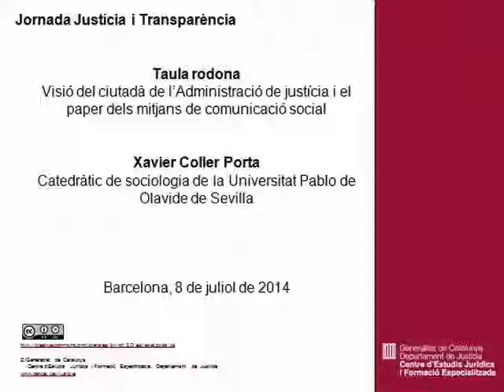Jornada Justícia i transparència. Taula rodona. Xavier Coller Porta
Jornada Justícia i transparència. Taula rodona: Visió del ciutadà de l'Administració de justícia i el paper dels mitjans de comunicació. Xavier Coller Porta, catedràtic de sociologia de la Universidad Pablo de Olavide de Sevilla